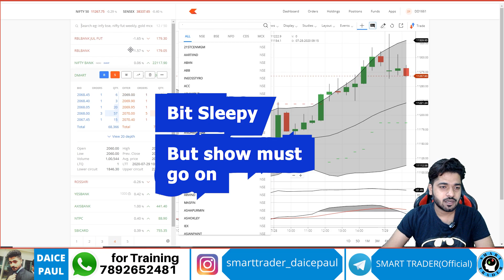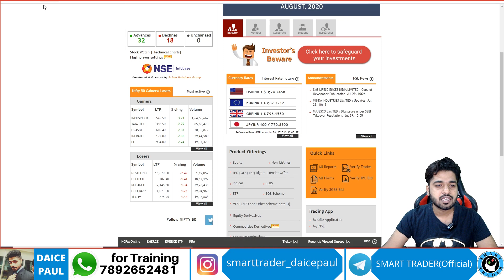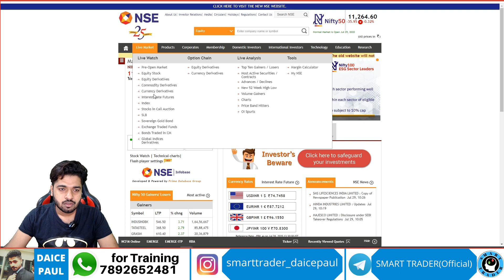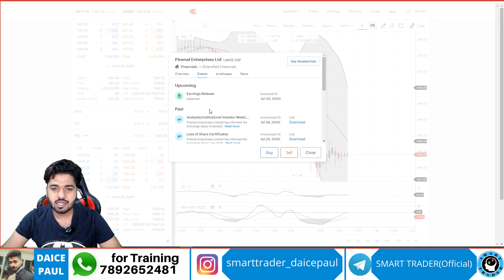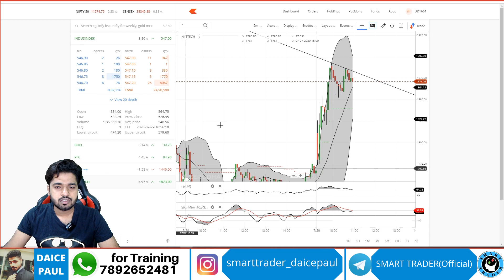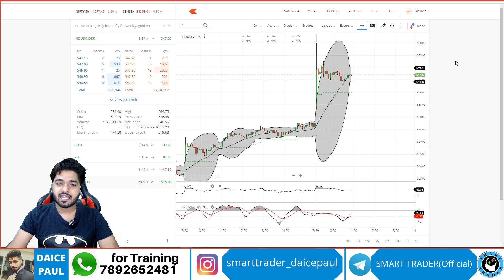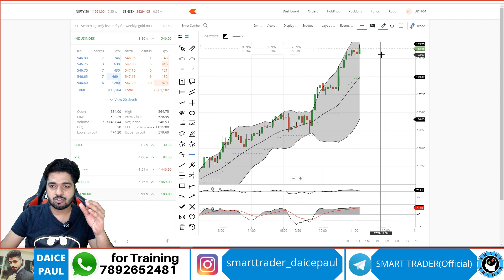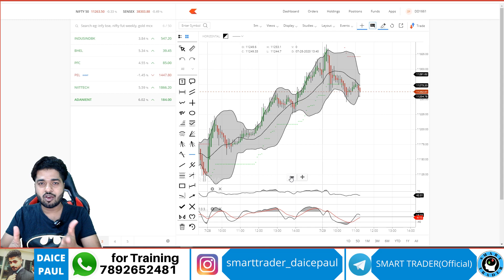VLOG 3 - DAY TRADER - ADANIENT STOCK & BANK NIFTY PUT OPTIONS - 29th July 2020 | SMART TRADER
VLOG 3 - DAY TRADER - ADANIENT STOCK & BANK NIFTY PUT OPTIONS  - 29th July 2020 | SMART TRADER - LIVE TRADING - PAPER TRADING -

✓ For additional services only WhatsApp our customer care team 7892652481

✓**OFFER**- click the below link to open your demat or trading account...

Angel Broking 👇(free account)(Full time broker)

Upstox link to open account 👇(fast growing broker)

Zerodha 👇(My fav choice)

Alice blue 👇 ( for high leverage)

✓Purchase trading,investment books and YouTube accessories and many more now from Amazon Smart trader store ,link is given below (checkout)👇

daicepaul ( personal account )
smarttrader_daicepaul (Smart trader account)

Music credits